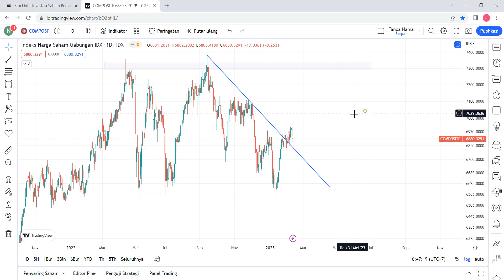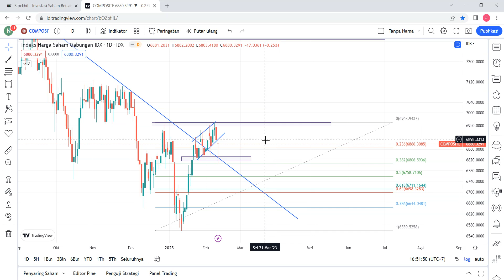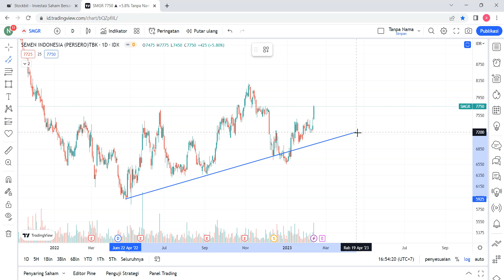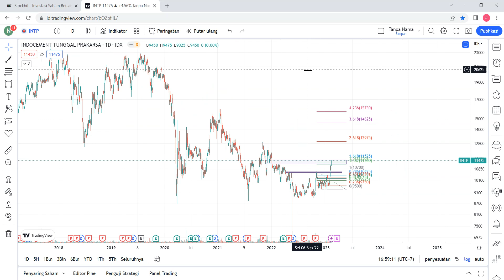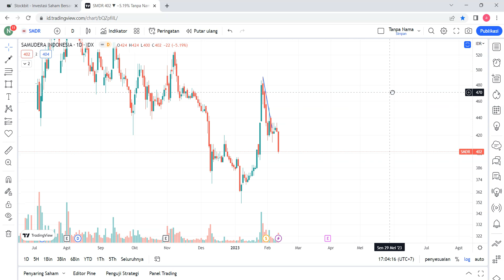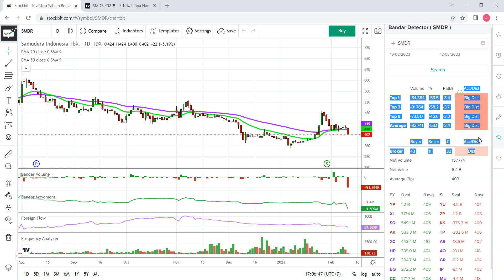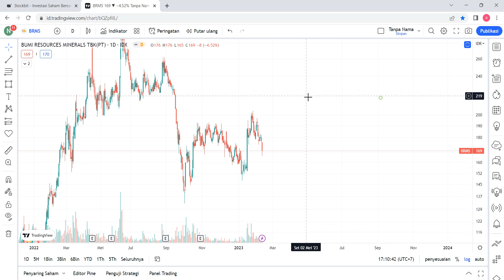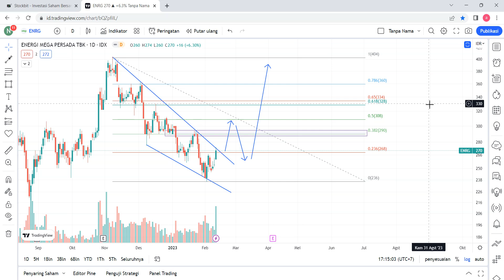CCS Analisa Teknikal & Bandarmology | IHSG SMGR INTP ARTO SMDR BRMS ENRG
Analisa Teknikal dan Bandarmology Harian 10 Februari 2023 | IHSG SMGR INTP ARTO SMDR BRMS ENRG

Chapters:
00:00 IHSG
06:50 SMGR
11:18 INTP
13:44 ARTO
17:26 SMDR
20:39 BRMS
24:59 ENRG